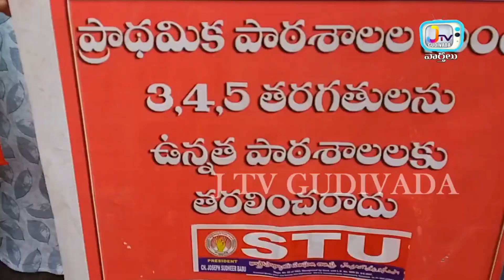# STU voice on regressive PRC report